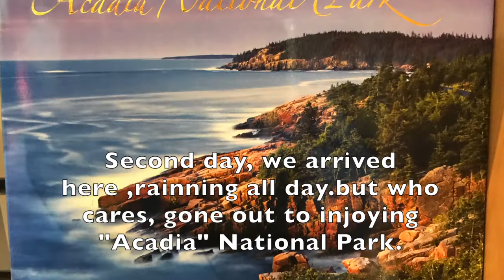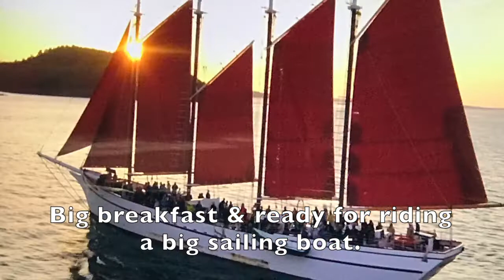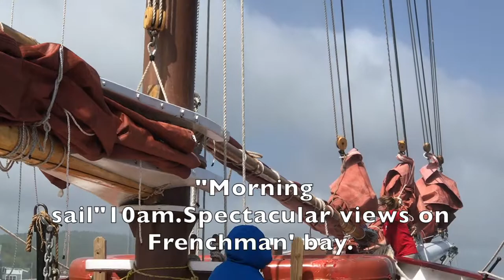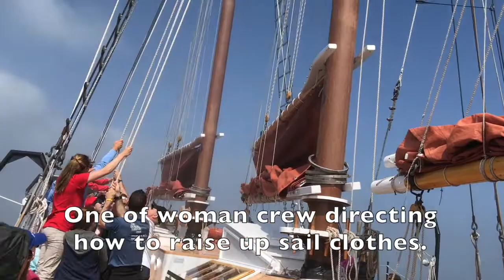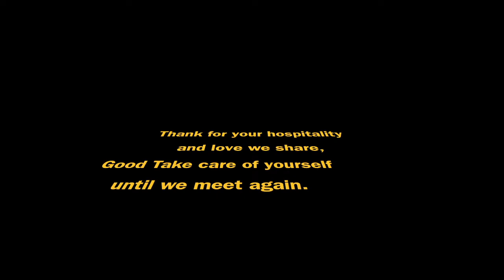. Maine National Park "ACADIA" 6/26/08~6/30/08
This video is about Acadia national park.